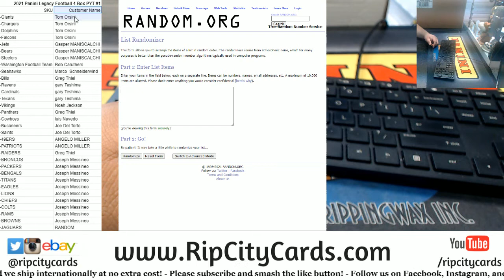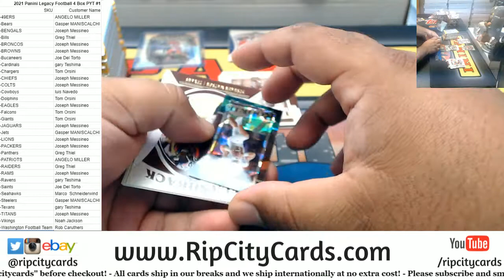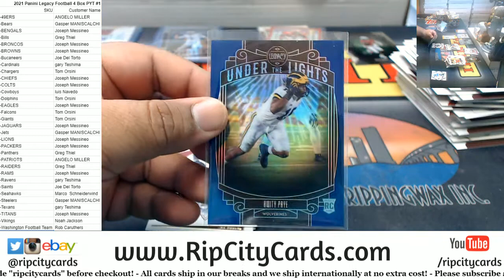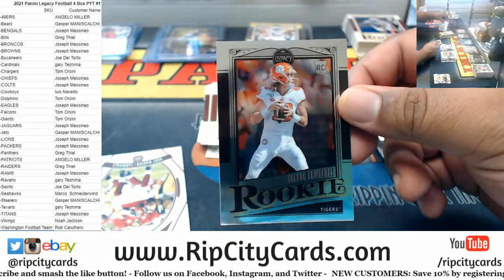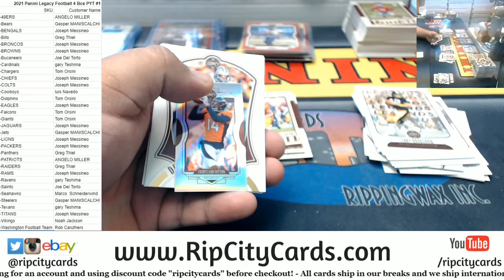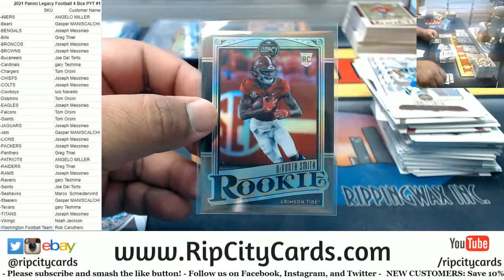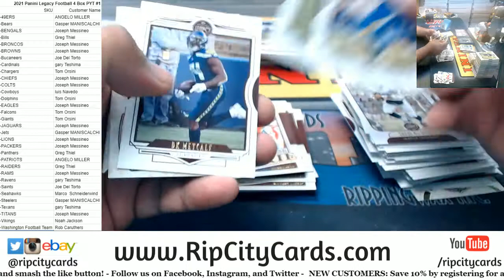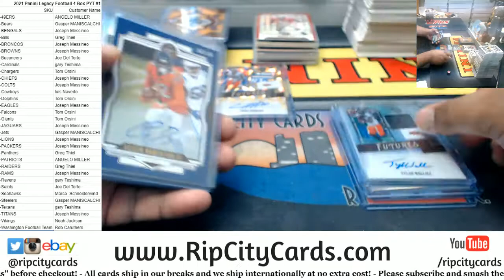2021 Panini Legacy Football 4 Box PYT #1